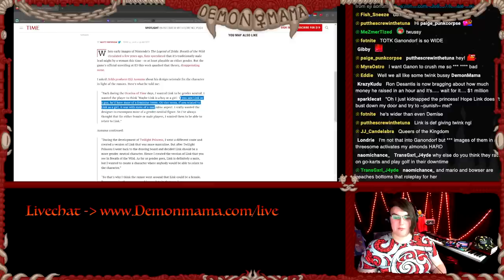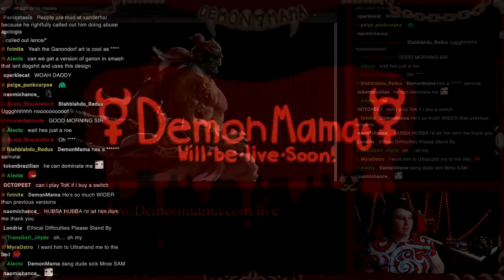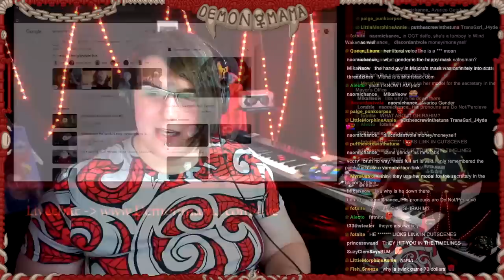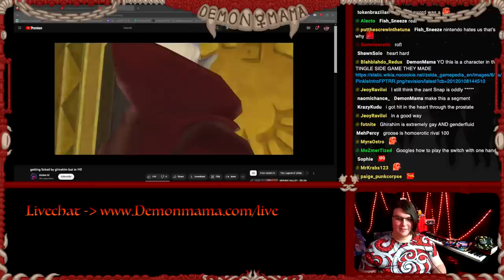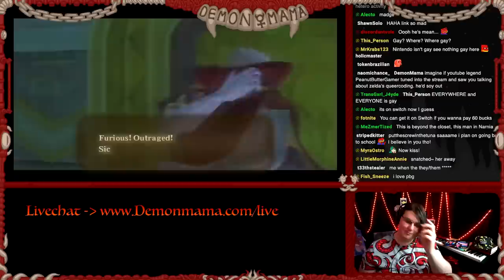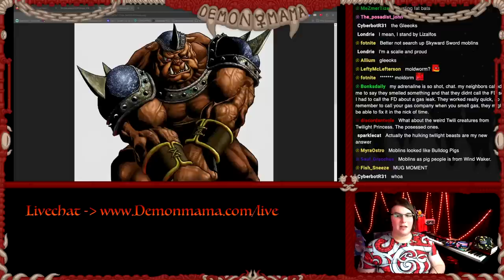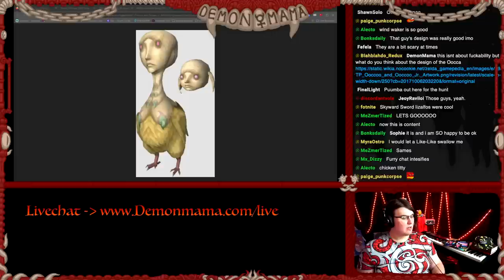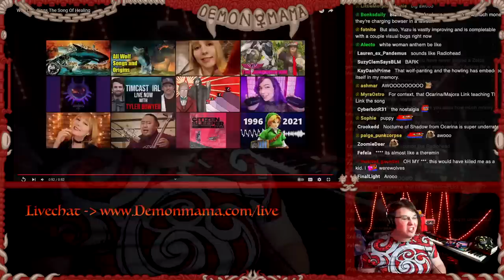Tears of the Kingdom: The S*xiest Modern Zelda